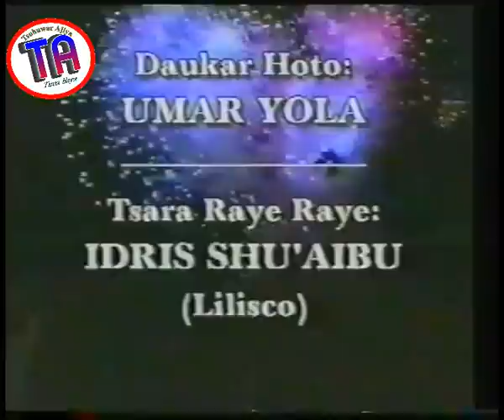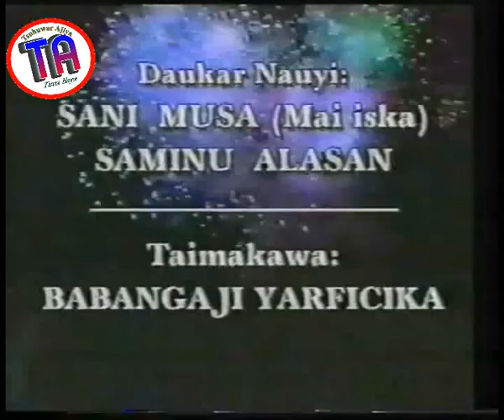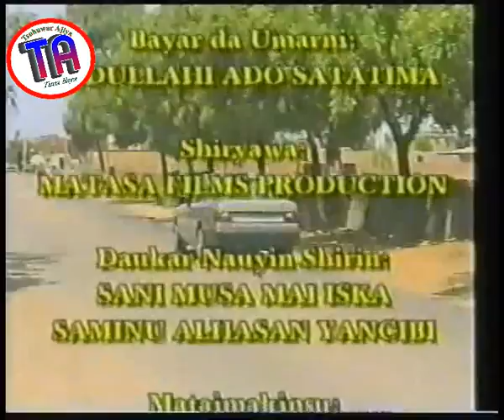| Yanci | Hausa Film | Entertainment |